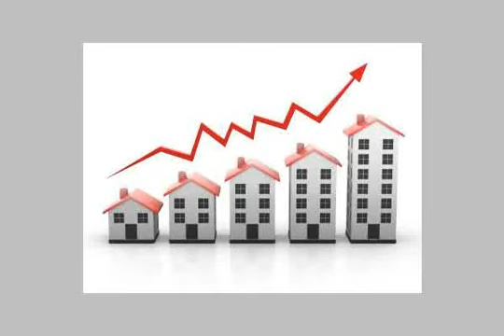Place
Replace 24 meters super lux - شارع النبوى المهندس مينا جرين هاوس بجوار مدرسة فيوتشر للغات المندره - Egypt Real Estate |    Alexandria |        Other Types For Sale